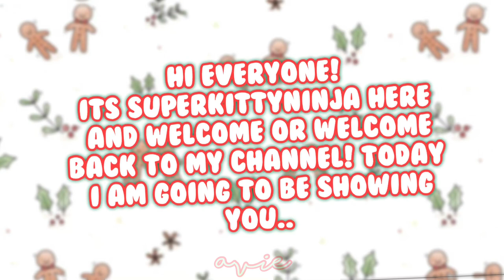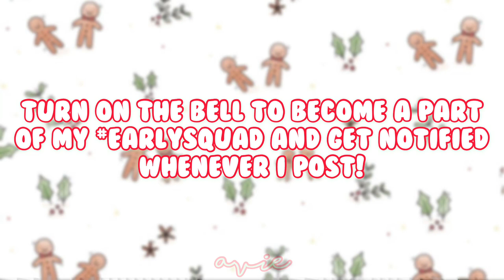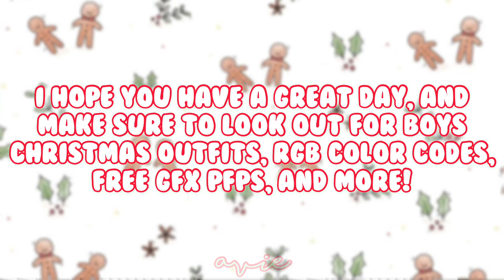christmas BABY outfits! *WITH CODES + LINKS* || roblox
today i am showing you christmas baby outfits!

꒰ video links:: ｡･:*˚:✧｡

|| outfit codes✨

꒰ faq:: ｡･:*˚:✧｡
q :: can you friend me?
a :: i have a friend req shirt!

a :: i have gfx req shirts!

a :: inshot + capcut!

꒰ chapters:: ｡･:*˚:✧｡

❤️ intro : 0:16-33
💚outfit codes: 0:35-1:45

꒰ time taken:: ｡･:*˚:✧｡
3 hours!

꒰ credits:: ｡･:*˚:✧｡

⇢ thumbnail: no one!
⇢video: no one!
⇢description: me! pls don’t copy 💚
⇢intro: inspired by elvriaa

╭┈ ೄྀ࿐ ˊˎ-
╰┈➤ ❝ [tags] ❞

thanks for visiting! 🦌✨ i falalalalove you!
heh see what i did there 😏